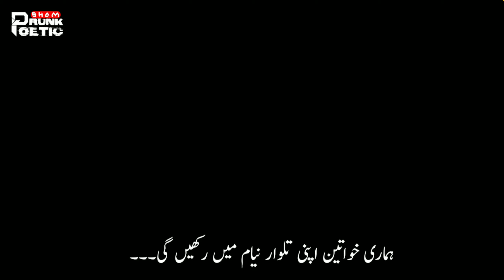❥ Kuruluş Osman 59. Bölüm Fragmanı | Kurulus Osman Trailer 59 (1) With Urdu Subtitles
Hello Guys 💕

                  Likee | @poetic.drunk

Note:
This Not Voilated or Copyright.